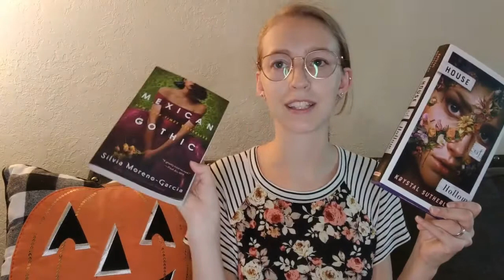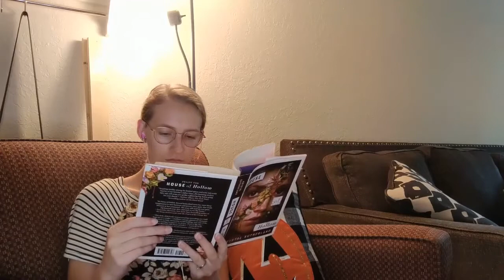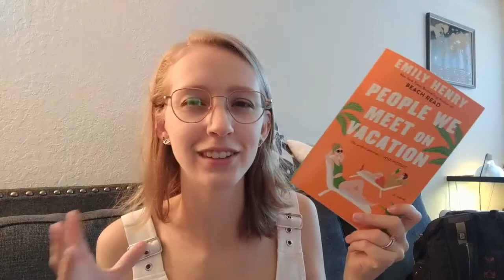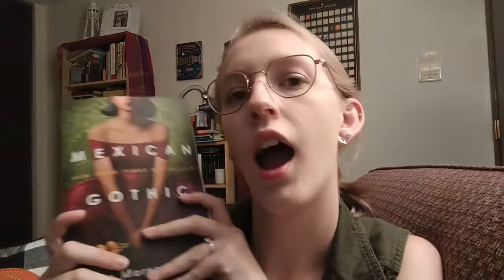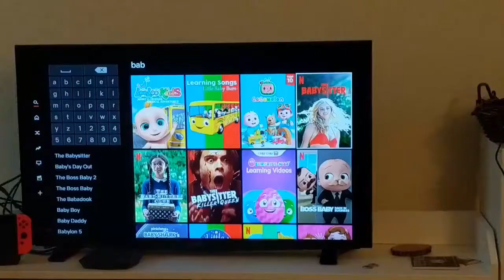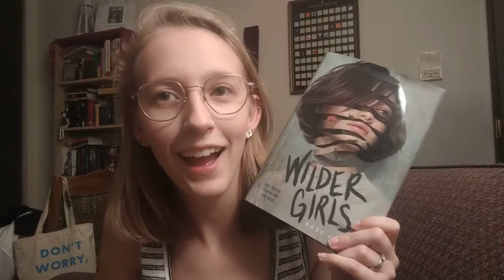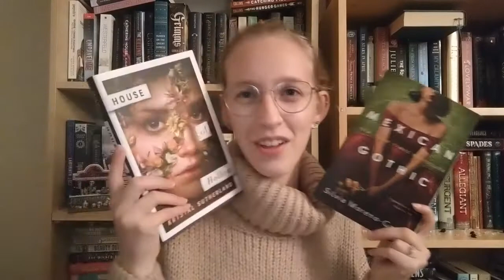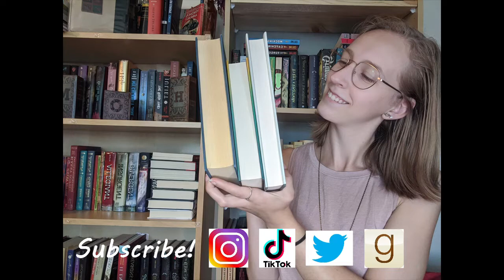Thrills and Chills | Thriller Reading Vlog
First of many vlogs to come, here is my week-long reading vlog where I read thrillers!

Books Mentioned:
House of Hollow by Krystal Sutherland
Mexican Gothic by Silvia Moreno-Garcia
Wilder Girls by Rory Powers

Storygraph: lauraslillibrary
Goodreads: Laura's Lil Library